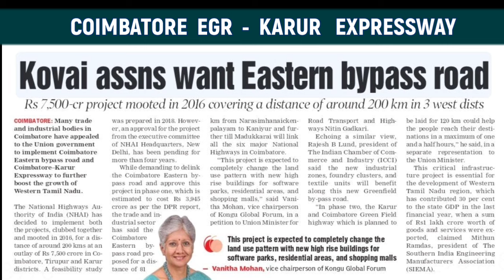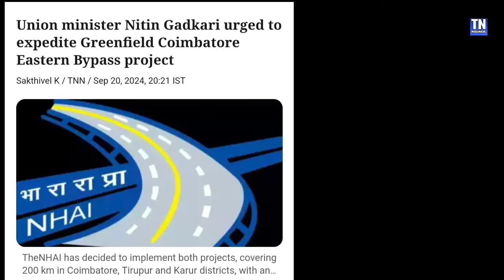Coimbatore - Karur Greenfield Expressway & Kovai Eastern bypass Road Details Status | NH81 Covai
Kovai karur Greenfield expressway Project Coimbatore Eastern Greenfield Ring Road Details Status